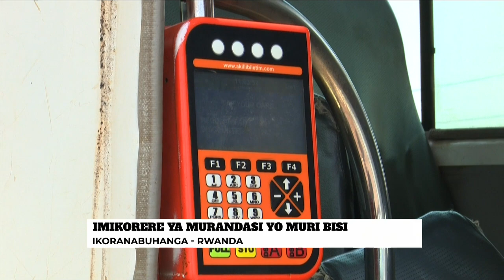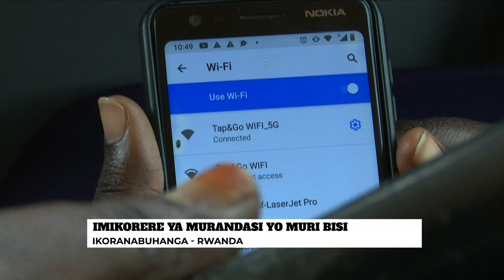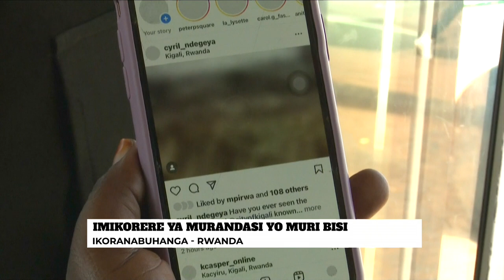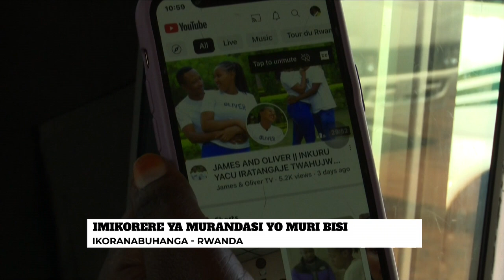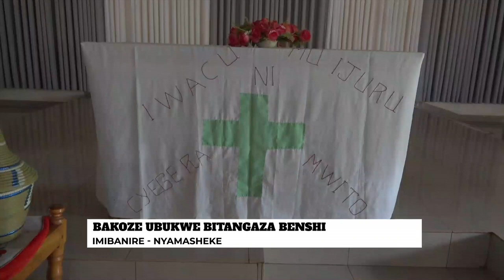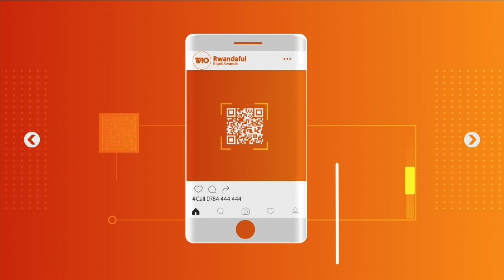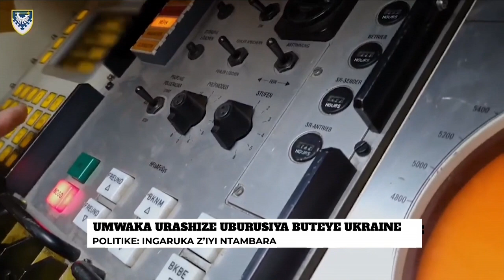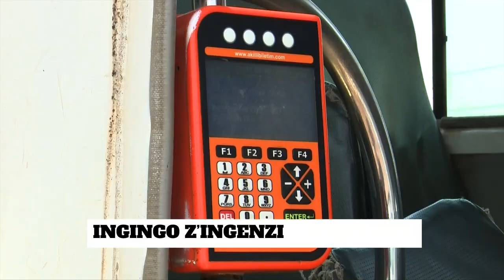AMAKURU ARAMBUYE 24 02 2023